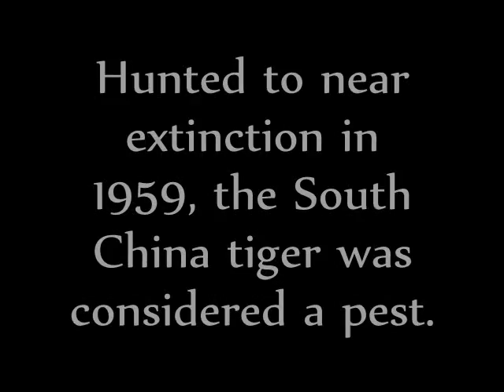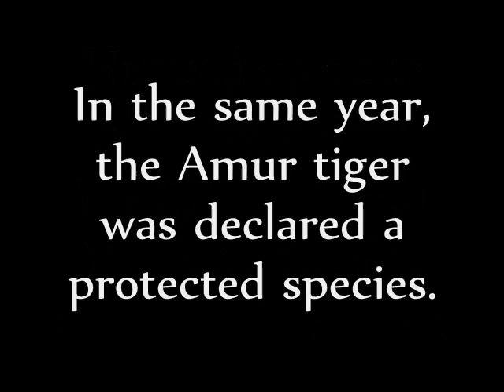The South China Tiger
There are only about 2-30 South China Tigers left in the wild. for more information on them. For more inforamation on endangered and critically endangered species,